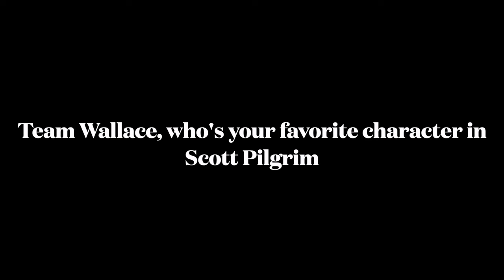Sex Bob-Omb - Threshold (Drum Cover)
Threshold by the Scott Pilgrim in universe band Sex Bob-Omb, from the Scott Pilgrim vs. the World Original Motion Picture Soundtrack. Lyrics by Beck.

Such a fun movie, who was your favorite character.

Home studio playlist no. 33

Equipment used:
22' sound percussion bass drum
18' ludwig accent combo floor tom
10' ludwig accent combo tom
14' Fortune piccolo snare
Dream cymbals contact series
22' ride
14' hi hat